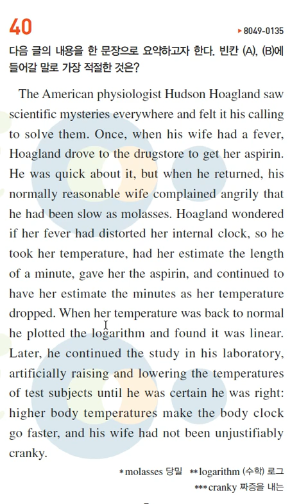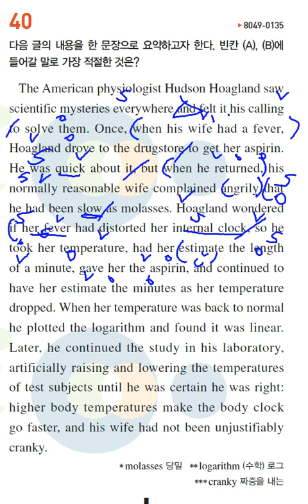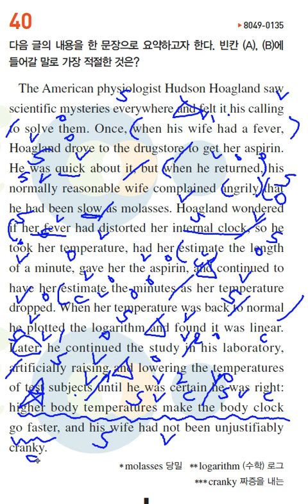수능완성 실전모의고사1회 40번 요약문